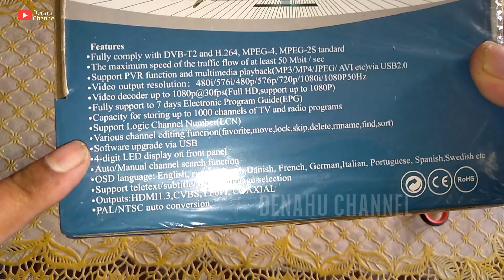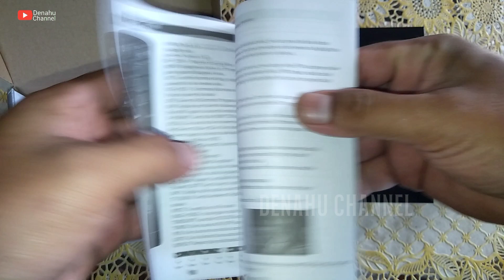UNBOXING STB NEW HDTV❗STB MURAH BERKUALITAS✅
selamat datang kembali di DENAHU channel,

di video kali ini saya akan share lagi stb dari brand HDTV,stb ini sudah lama untuk keluarannya,tapi yang saya review untuk versi baru nya,unit lebih kecil dan untuk fitur lebih lengkap,bisa jadi referensi dan rekomendasi bagi yang atau beli stb di akhir tahun 2023 ini,

semoga bermanfaat 🙏